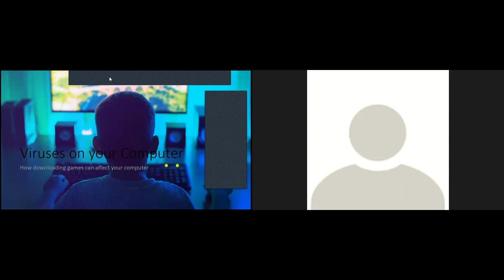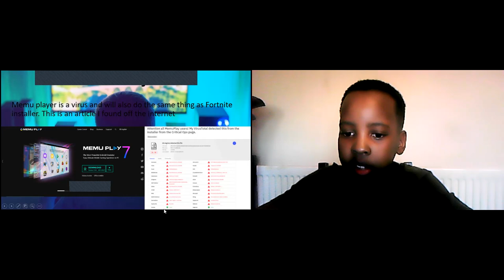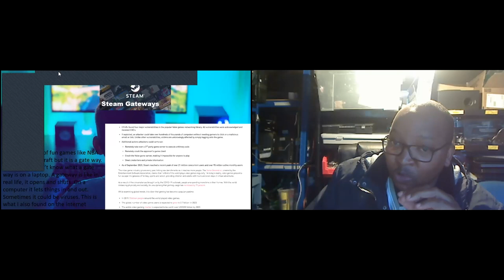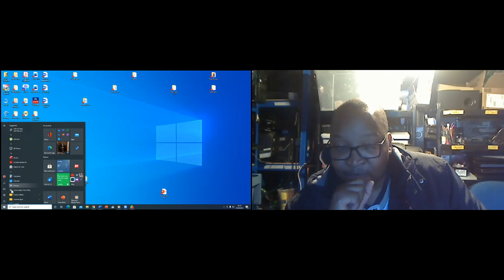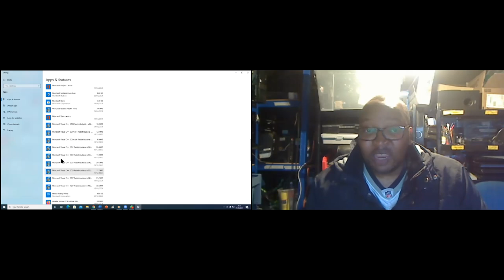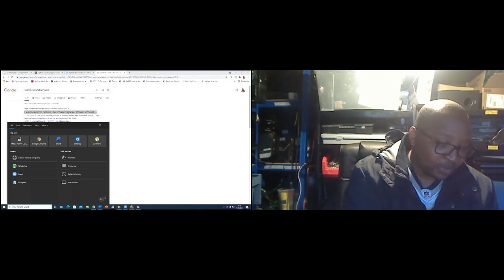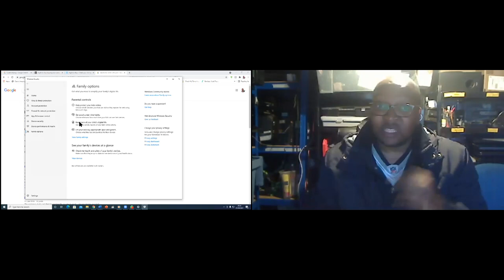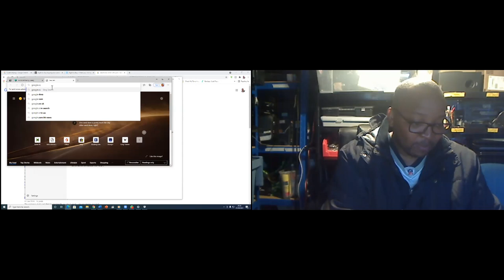Media, Internet And Computer Awareness - Setting Parental Controls Part 1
Media, Internet And Computer Awareness - How To Set Proper Parental Controls To Keep Your Children Safe Online.